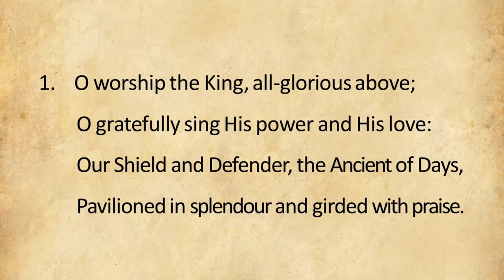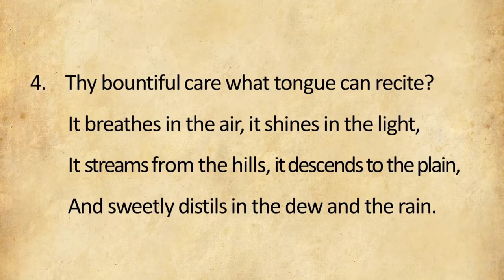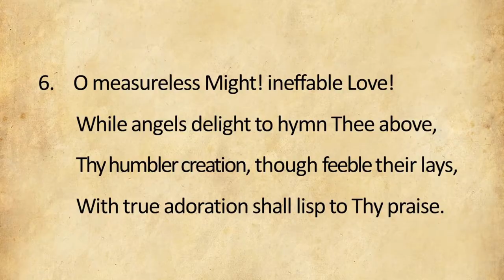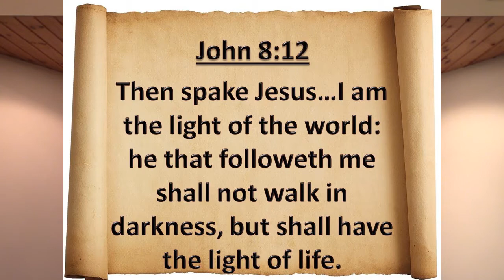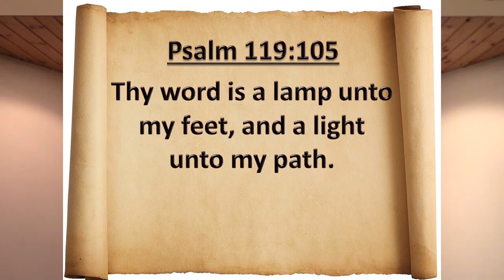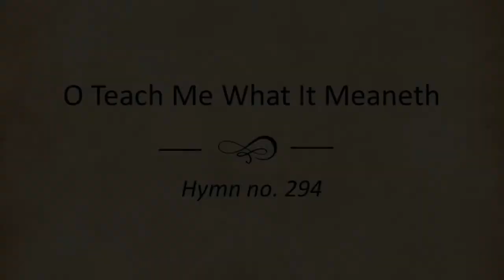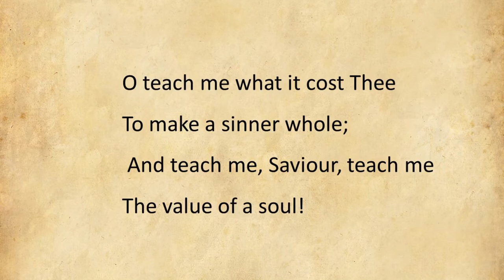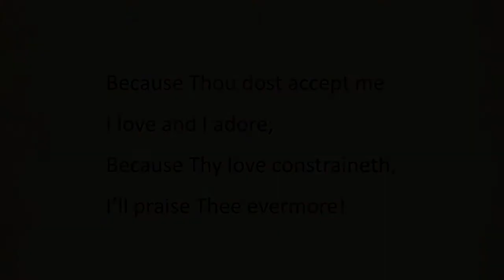Nehemiah deals with a backsliding people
Reading Nehemiah 13:1-31